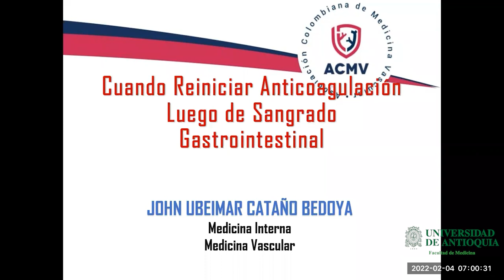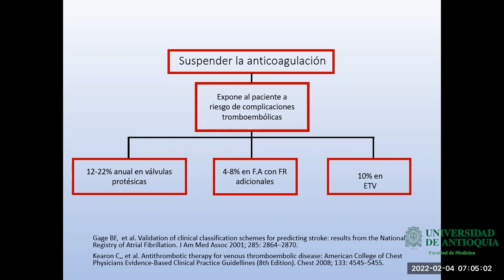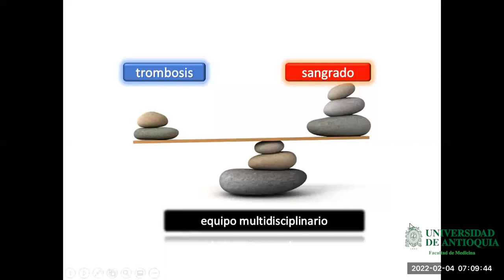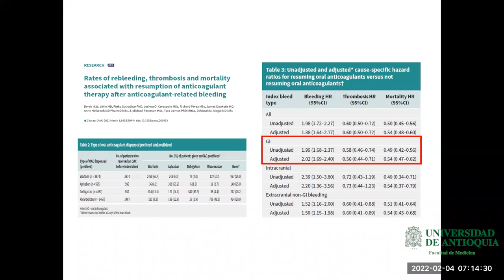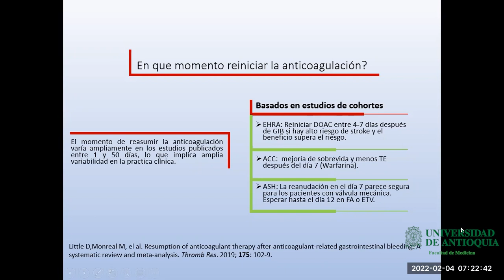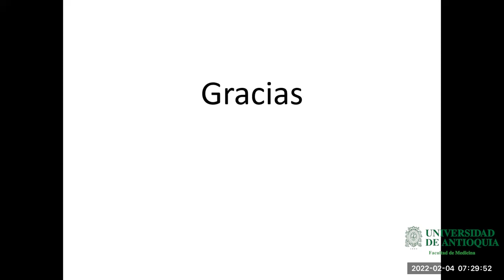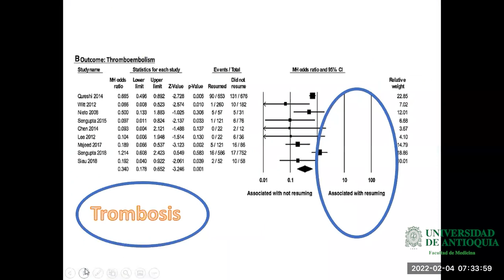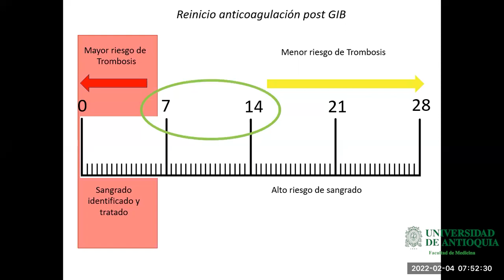Cuando iniciar anticoagulación luego de sangrado gastrointestinal - Dr. Jhon Ubeimar Cataño